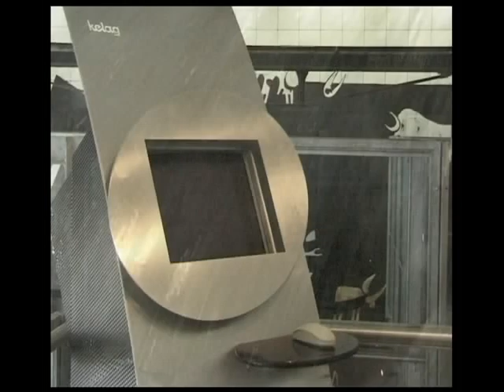Was - Wasser ? Edwin Wiegele. Videoclip 2001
Art-Clipfilm from Edwin Wiegele. The way
of the water from the rainwater tub to the generating station.